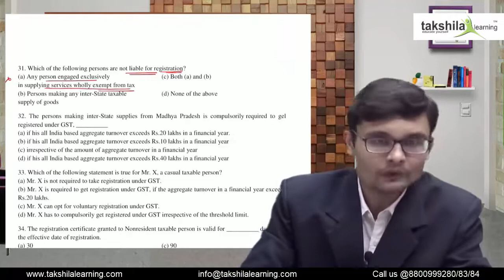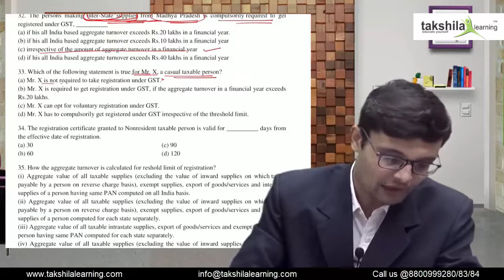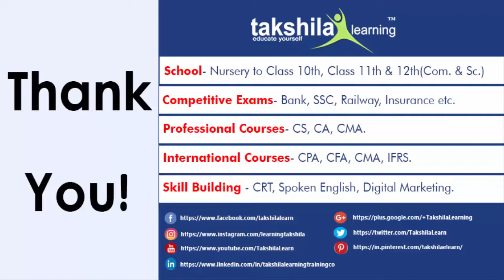GST - Series of Questions - Practice Set 7 - Fastrack GST Course || CA/CMA/CS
GST - Practice Set 7 - Fastrack GST Course

As for now, in our previous videos of the Fastrack GST Course, we have discussed almost all the topics of GST. So now,  it's time to test yourself and your understanding about Goods and Services Tax. So, in today's video, we are going to discuss some more questions on GST in the form of Multiple Choice Questions. This is our 7th Practice set of the series of GST Practice Set of the Fastrack GST Course.

Browse the full video to test your knowledge and practice important questions on Goods & Services Tax.

Enjoy Learning!

Feel free to post your queries and feedback in the comment box. we'll reach you ASAP.

Browse our GST FastTrack Course playlist from the link to get access of the GST Fastrack Course

For More Learning Click to Join our FB Groups -

*Share your query we will love to make a video on it.

Special Thanks
Recording Center - Takshila Learning
Faculty - Ashish B. Deolasi
Topic:  Free GST Crash Course  - GST -Series of Practical Questions - Practice Set 7
Video Limit - 02:57